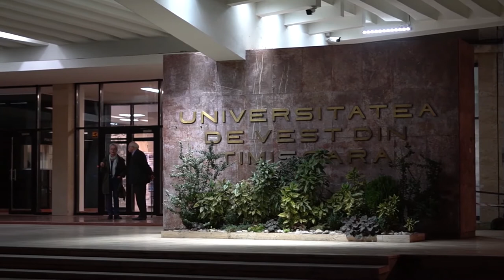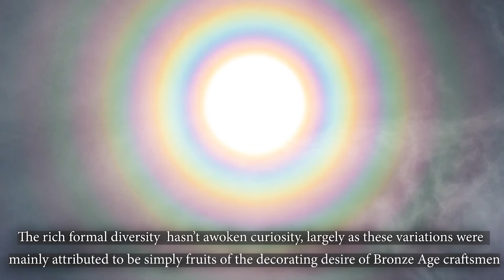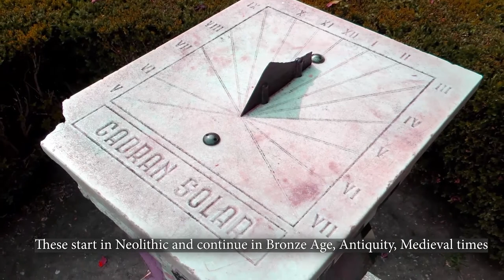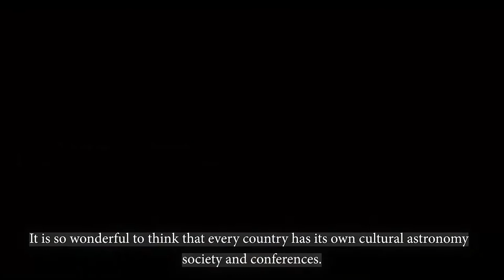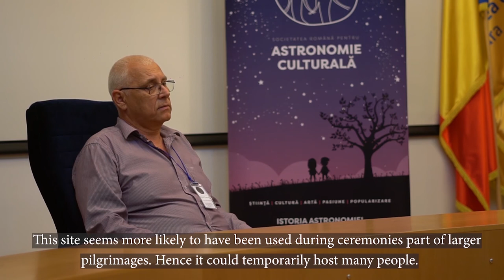Cultural Astronomy - Ancient Skies of Banat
In this short documentary we talk about cultural astronomy. What is it? Who researches it? Why is it useful? All in the context of a culturally rich and diverse area: the region of Banat, located at the intersection of three countries: Romania, Serbia, and Hungary. It is a wonderful intercultural and diverse area, a model of multi-ethnic cohabitation since centuries ago. All under one sky.